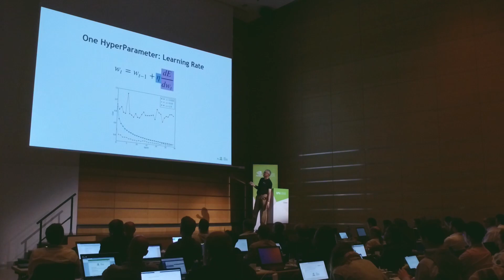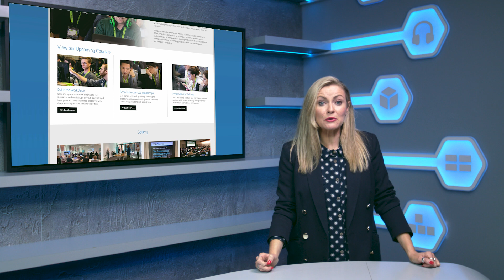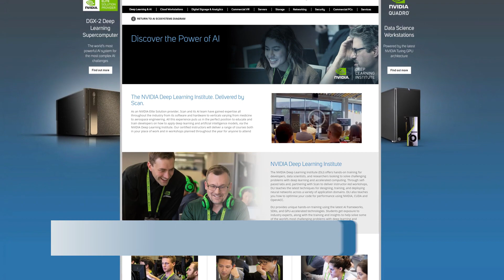NVIDIA Deep Learning Institute - Delivered by Scan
The NVIDIA Deep Learning Institute (DLI) offers hands-on training for developers, data scientists, and researchers looking to solve challenging problems with deep learning and accelerated computing. Through self-paced labs and, partnering with Scan to deliver instructor-led workshops, DLI teaches the latest techniques for designing, training, and deploying neural networks across a variety of application domains. As well as self-paced labs, Scan can also come to your place of work meaning you don't have to leave the office to be able to solve your deep learning and accelerated computing problems. You can also take part in self pace online DLI courses via the NVIDIA DLI website.